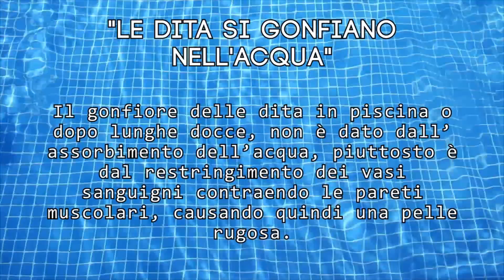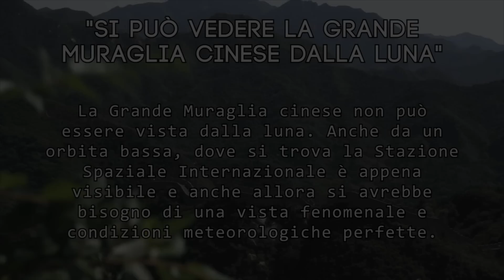5 Fatti scientifici che sono stati smentiti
Altre curiosità su mramon.it